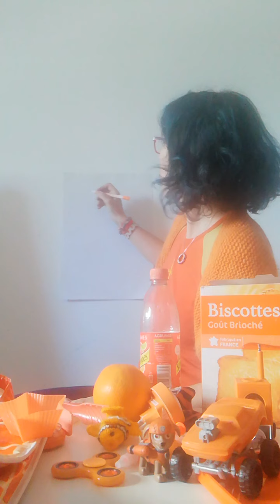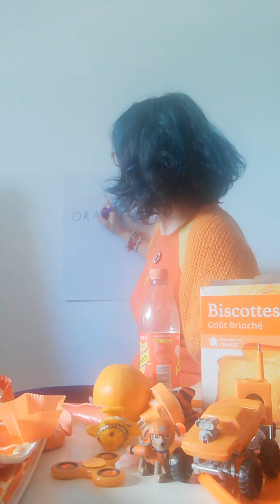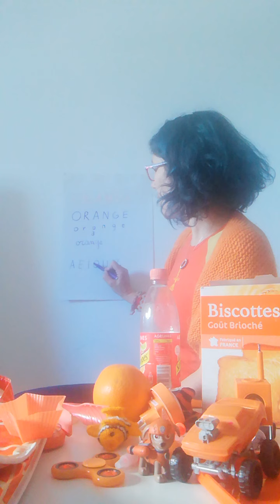La chasse aux objets oranges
Allons chercher des objets et des fruits ou légumes oranges. Cherchez bien partout. Cette nouvelle couleur est également l'occasion de faire un arrêt sur les lettres et les voyelles.